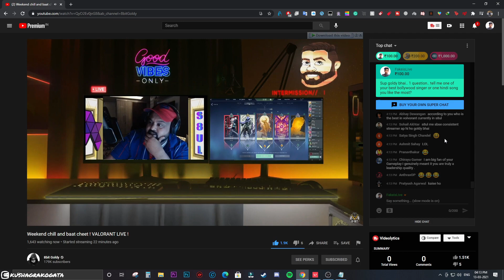Singing for @8bitGoldygg Bhai - Episode 1 | Kasoor by Prateek Kuhad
Singing for Streamers - Singing for @8bit Goldy Bhai - Episode 1 | Kasoor by Prateek Kuhad

If you enjoyed and liked the video hit the *LIKE button, do SUBSCRIBE, SHARE* with your friends and comment down below what you liked and also if you have any suggestions feel free to say it. 😊
🔊 on!!

About me:
• Kushagra Kogata
• I'm 24
• Interior Designer
• Udaipur, Rajasthan
• Currently living in London, UK
• Pursuing MA Interior Design

Credits -
Song Name – Kasoor
Singer – Prateek Kuhad

Intro: (0:00)
Song Start: (0:57)